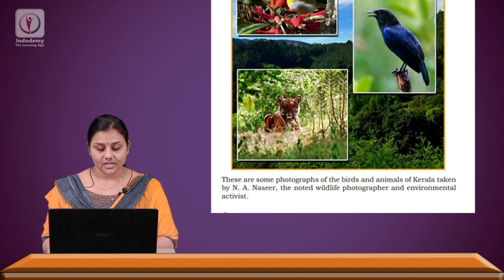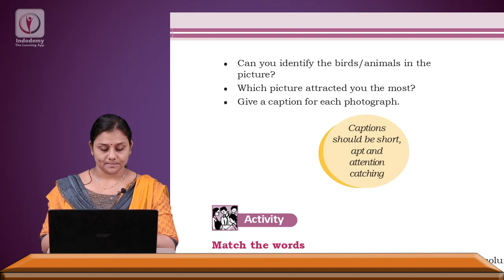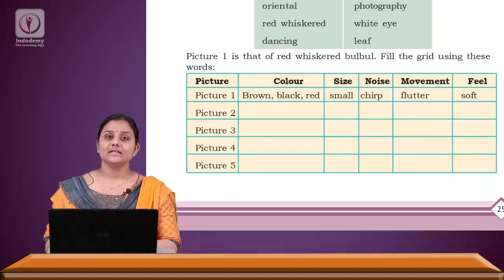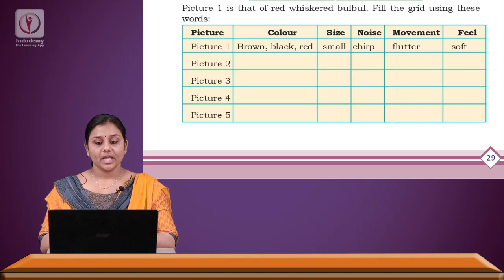INDODEMY| Communicative English|Plus two| UNIT - 2 MAKE A DIFFERENCE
Features of Indodemy:
-Mentor Facility
-Expert Faculties
-Affordable Cost